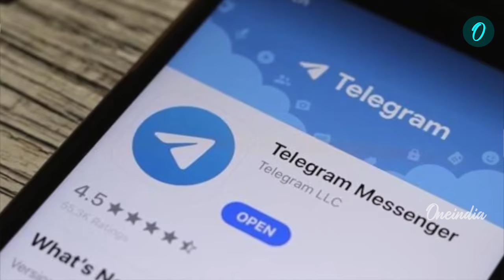Breaking: Telegram Founder Pavel Durov Gets Bail After Arrest | Banned From Leaving France | Details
A French court indicted Telegram founder Pavel Durov on multiple charges, including complicity in criminal activities through his platform. Arrested in Paris, Durov faces accusations of facilitating fraud, money laundering, and distributing illegal content. Released on a €5 million bond, he's barred from leaving France and must report to police regularly. The investigation, led by OFMIN, began in February. Telegram denies responsibility for platform misuse.